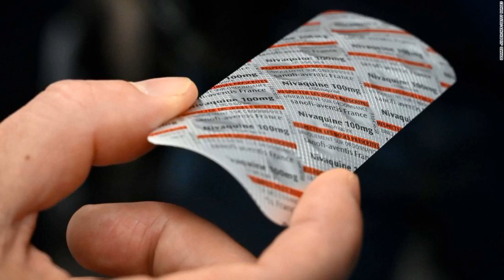Heart risk concerns mount around use of chloroquine for Covid-19 treatment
Scientists around the world are continuing to study two drugs -- chloroquine and hydroxychloroquine -- for their potential as possible treatment approaches for illness caused by the novel coronavirus. Yet as new data emerge out of such research, so do some concerns about the efficacy and safety of the drugs when used to treat Covid-19.

There have been early indications that these drugs may be effective in treating or preventing Covid-19, but the medications haven't endured the due diligence of extensive clinical trials and there have been growing concerns about the impact chloroquine and the closely related hydroxychloroquine can have specifically on the heart.

Now, a chloroquine trial in Brazil has been cut short, hospitals in Sweden have been cautioned against using the drugs for Covid-19 and American cardiology groups have urged doctors to be aware of "potential serious implications" when used for people with existing cardiovascular disease.

'First we do no harm'

The "safety profile" for chloroquine may differ from hydroxychloroquine overall but when it comes to the heart, there is no reason why one would be safer than another, said Dr. Paul Offit, director of the Vaccine Education Center and an attending physician in the Division of Infectious Diseases at Children's Hospital of Philadelphia.

Currently, there is no treatment for Covid-19 approved by the US Food and Drug Administration -- but the agency has issued an emergency use authorization for chloroquine and hydroxychloroquine to treat patients hospitalized with Covid-19.

"In a better world, if we weren't so panicked about this virus, we would wait and see if this drug had some value other than the President declaring that it has some value," Offit said. "If someone's sick you can still hurt them."

The drug chloroquine is similar to hydroxychloroquine, but hydroxychloroquine has been called "a less toxic derivative" of chloroquine.

"Hydroxychloroquine has been used at least in the more developed part of the world very extensively for the treatment of lupus and such and it's much safer," said Dr. William Schaffner, a professor of preventative medicine and infectious disease at Vanderbilt University School of Medicine in Nashville.

He added, "but there is this residual concern."

President Donald Trump has touted the drugs -- hydroxychloroquine in particular -- as possible game changers in the treatment of Covid-19.

World Health Organization officials on Monday said they "eagerly await" the outcomes of studies evaluating the use of chloroquine and hydroxychloroquine as possible Covid-19 treatment options, especially as the drugs already are being used "off label" to treat some patients in certain countries.

"The medical and research community are really taking the potential of hydroxychloroquine and chloroquine seriously," Dr. Mike Ryan, executive director of the World Health Organization's Health Emergencies Programme, said during a media briefing in Geneva on Monday.

Currently, "there is no evidence from randomized control trials that it works and clinicians have also been cautioned to look out for side effects of the drug to ensure that first we do no harm," Ryan said. "We eagerly await the outcome of the trials that are underway."

Small chloroquine study ends early in Brazil due to deaths

A preliminary study out of Brazil on the use of chloroquine diphosophate to treat patients with Covid-19 symptoms ended early after several patients died and researchers found that a high dose of the drug was associated with a severe type of arrhythmia, or irregular heartbeat.

The study, which has not yet been published in a peer-reviewed medical journal but was published to the online medical server medRxiv on Saturday, has been submitted to a medical journal for publication, Dr. Marcus Lacerda, the study's principal investigator and a researcher at the institution Fiocruz in Brazil, told CNN in an email on Monday.

The pre-print study included 81 patients who were hospitalized with severe respiratory syndrome in Manaus, Brazilian Amazon. Patients were enrolled in the study before receiving laboratory confirmation of Covid-19, but Lacerda said that 75% of the patients ended up confirmed and the others were "very likely" but their tests came out negative.

For the trial, patients either received a high dose of chloroquine, at 600mg twice daily for 10 days for a total dose of 12g, or they received a low dose at 450mg for five days, twice daily only on the first day, for a total dose of 2.7g. All patients also received the antibiotics ceftriaxone and azithromycin as part of their treatment. A limitation of the study is that there were no patients receiving a placebo.

By the sixth day of the trial, the researchers halted the study after 11 patients died -- and even more deaths were counted in the study's updated data.

In the new updated version o